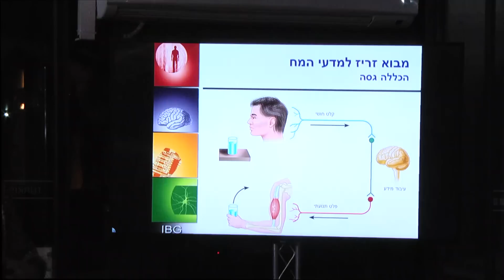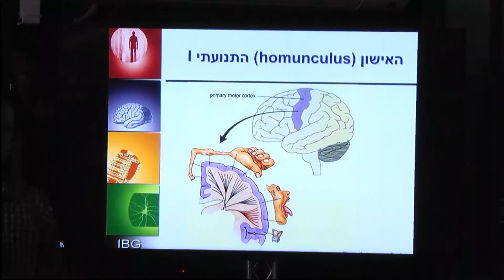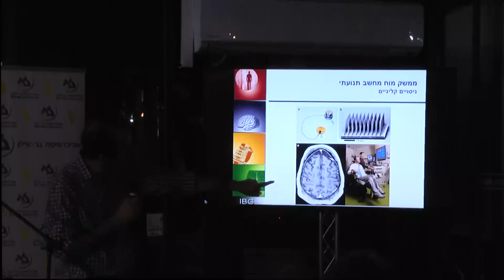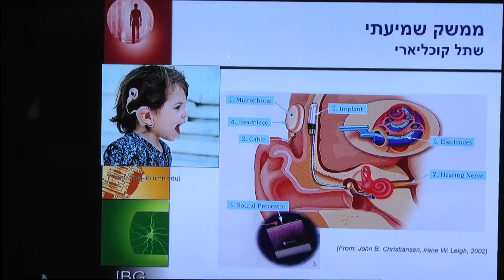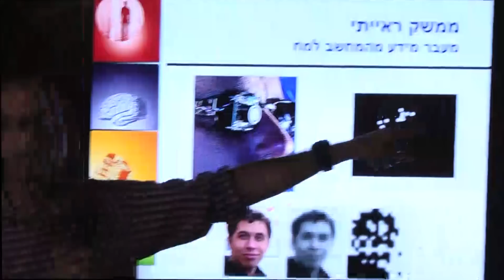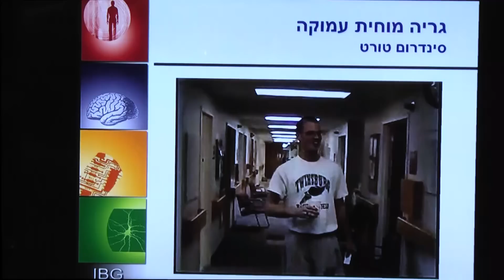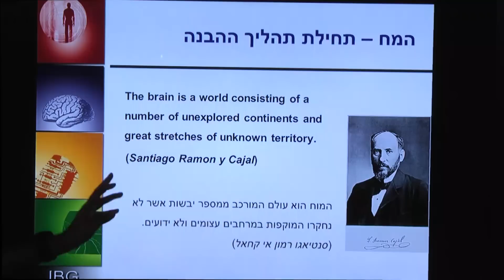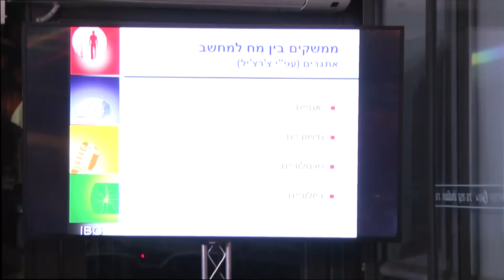מדע על הבר: האדם הביוני - ממשקים בין מוח למחשב, פרופ' יזהר בר-גד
הרצאתו של פרופ' יזהר בר-גד, "האדם הביוני - ממשקים בין מוח למחשב", מתוך "מדע על הבר", סדרת הרצאות בנושאי מדע פופולרי.

ההרצאה התקיימה ב-ט' באייר תשע"ח, 24 באפריל 2018 באוניברסיטת בר-אילן.